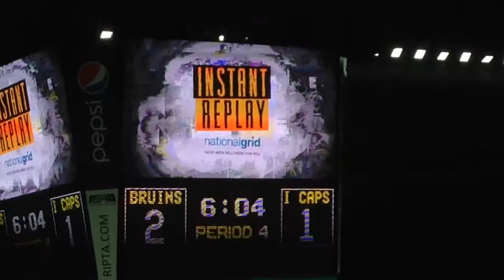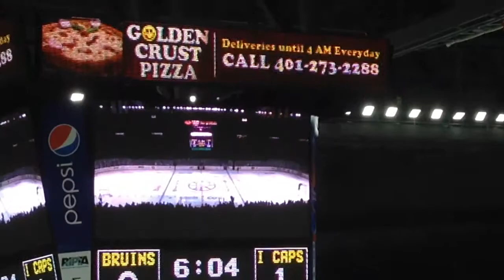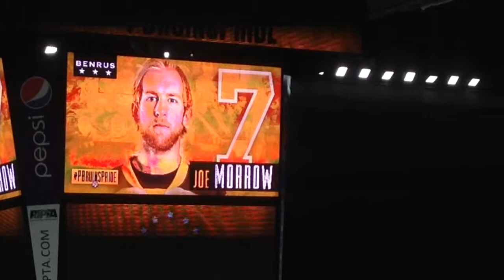P-Bruins home/Season opening WIN in OT 2014-2015 Season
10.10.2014 Joe Morrow from David Patrnak & Seth Griffith :56 seconds into the 7:00 minute OT! Sweet way to begin season!!!